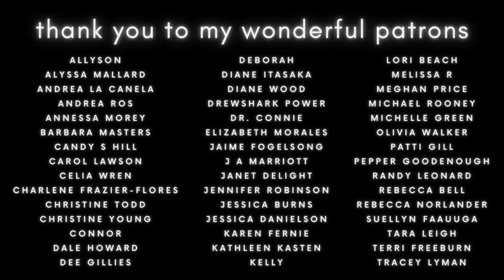Fascinating Jacobite Rising of 1745 🌧️😴⛰️ Spring Ambience Sleep Story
This soothing Scottish Sleep Story and Spring Ambience Bedtime Story is called "Jacobites - The Fascinating Truth". Enjoy these Scottish murmurs stories, romantic love sleep stories and bedtime stories for grown ups (soft spoken ASMR) and relax for a while courtesy of Scotland's natural, musical sounds of the wilderness, to help you into a deep sleep.

Love to all, and thank you as always.

Sam x

00:00 - Introduction and thanks
03:39 - Who were the Jacobites?
07:20 - The Jacobite Rebellion
08:58 - The Rebellion of 1715
13:21 - The Battle of Glenshiel (1719)
17:52 - Who was Bonnie Prince Charlie?
23:22 - The Battle of Culloden
28:35 - What really happened?
35:08 - Civil War or Conquest?
39:36 - Rain

Sam